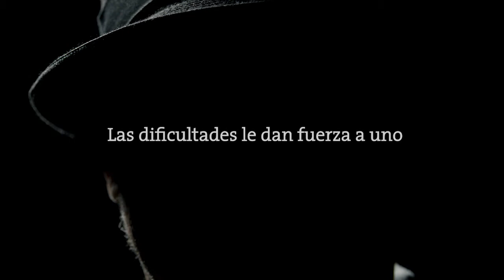Roberto Fonseca - Tienes la palabra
Aniversario 60 de Palabras a los Intelectuales